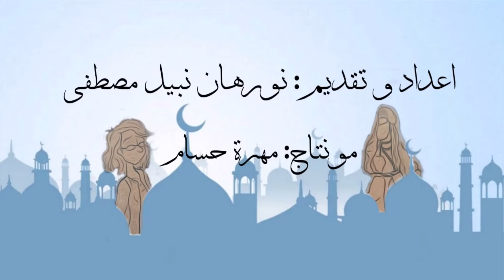حكايات سعد و اكرام - الحلقة الثانية عشر- حتى الصحابه!!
كل يوم في رمضان الساعة 3